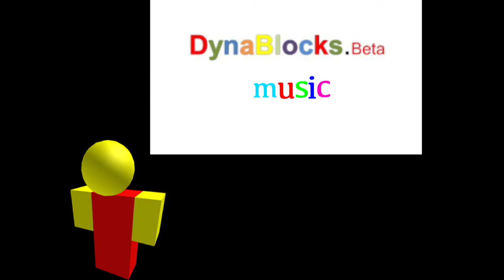Dyna blocks music